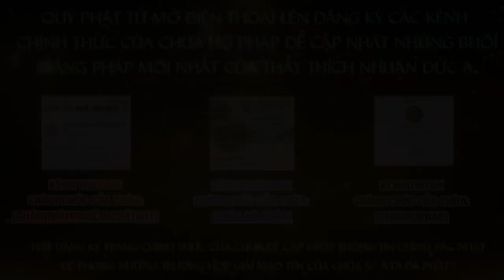Tập 81 Một câu A Di ĐÀ PHẬT Niệm Đến Cùng Giảng Lần Thứ 6 Năm 2024 2025 Thầy Thích Nhuận Đức